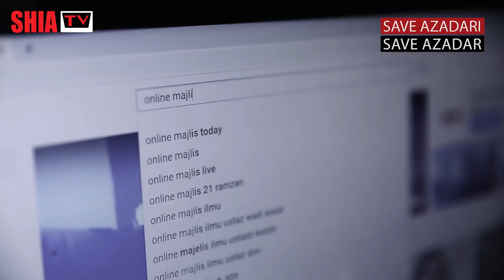Role of Mother & Alima || Zakia Batool Najfi || Welcoming Muharram 2020 || 1442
Role of Mother & Alima

ماں اور عالمہ کا کردار۔۔!!
سب اپنائیں اور عزاداری کو اور آگے بڑھائیں
سنیں عالمہ ذکیہ بتول نجفی صاحبہ کی زبانی